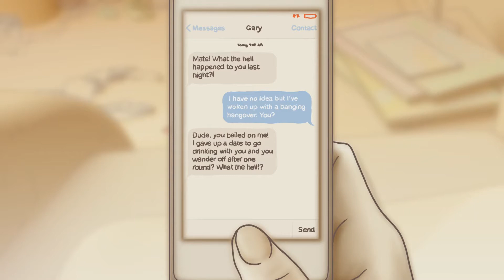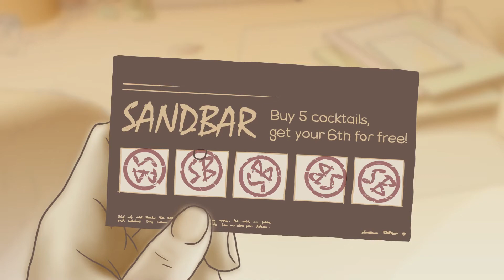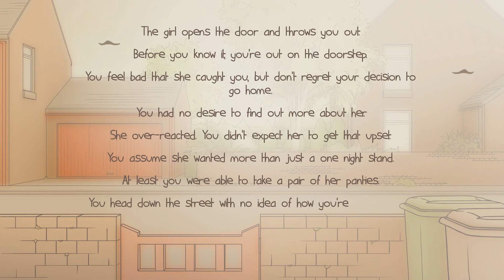SYNT Episode 1 - One Night Stand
Discover the REAL consequences of sleeping with a complete stranger you just met off the street while under the heavy influence of alcohol only to find yourself waking up beside them with no recollection of what happened the night before...This visual novel type game will guide you through this irresponsible and socially awkward situation in as much a boring and unrealistic fashion as possible. Luckily I'm here to add some realism to this scenario.

Game: One Night Stand
Platform: Console Version (Xbox One)